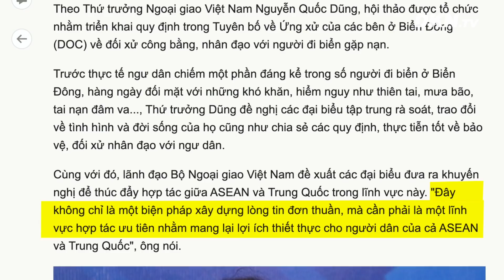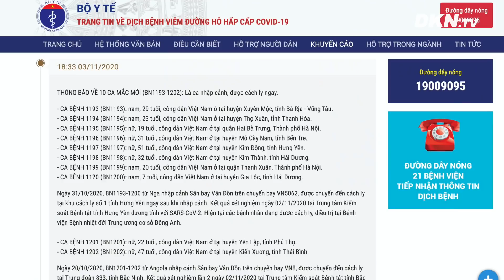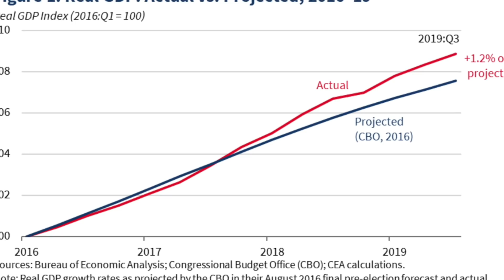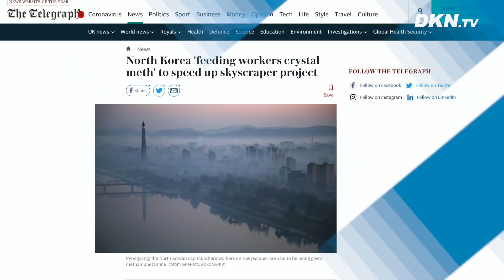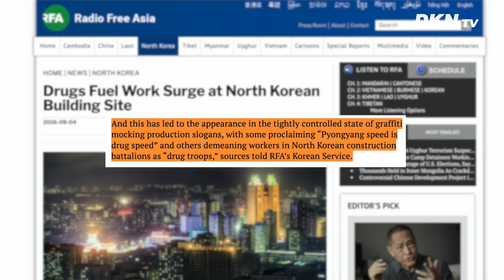Bản tin sáng 4/11: VN thử nghiệm vắc xin virus cúm Vũ Hán; ‘Bộ tứ kim cương’ tập trận hải quân lớn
0:00 Điểm tin
0:48 ASEAN - Trung Quốc thúc đẩy hợp tác đối xử công bằng với ngư dân
1:25 Việt Nam thử nghiệm vắc xin virus cúm Vũ Hán đầu tiên trên người
1:53 10 ca nhiễm virus cúm Vũ Hán mới là các ca nhập cảnh từ Nga và Angola
2:28 Trưởng Ban Kinh tế Trung ương Nguyễn Văn Bình bị đề nghị kỷ luật
3:08 Ngay trước ngày bầu cử, Tổng thống Trump nhận đề cử giải Nobel Hòa bình lần thứ 5
4:06 Tổng thống Trump tuyên bố chắc chắn sẽ tái đắc cử
4:54 Nhiều cử tri Đảng Dân chủ ở bang chiến địa Pennsylvania đang bỏ phiếu cho ông Trump
5:49 ‘Bộ tứ kim cương’ bắt đầu các cuộc tập trận hải quân lớn
6:36 Kim Jong-un bắt công nhân dùng ma túy đá để đẩy nhanh tiến độ xây dựng?
7:36 7 nhà hoạt động dân chủ HK bị bắt: Kiên quyết bám trụ không sợ hãi